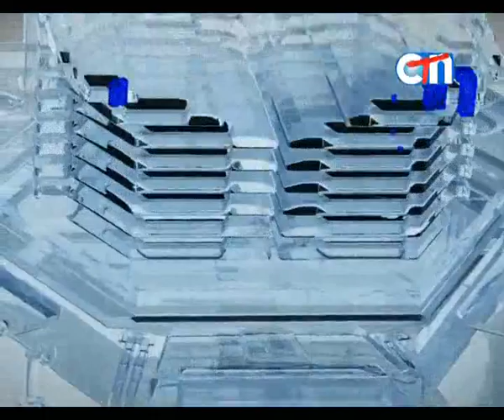Made in Cambodia 09.04.2016 Clip 01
សិប្បកម្មសង្គមផ្ទះតាមក្តីប្រាថ្នា ផលិតនូវឥដ្ឋបរិស្ថានដែលជួយកាត់បន្ថយការស្រូបកម្ដៅបានច្រើន និងសន្សំសំចៃថវិកា។